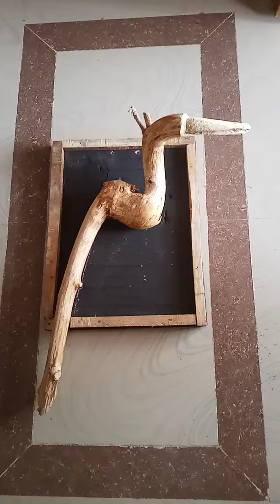फ्लेमिंगो काष्ठशिल्पकार रमेश जावीर